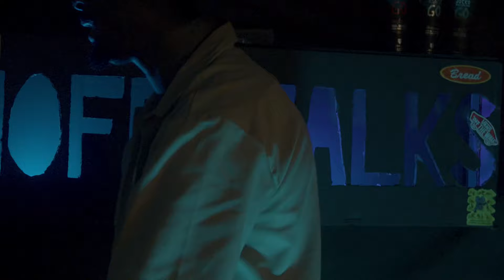OG WEAT - MICHIGAN FLOW